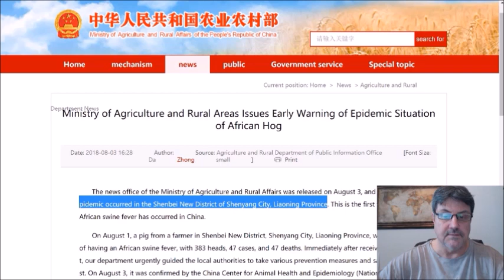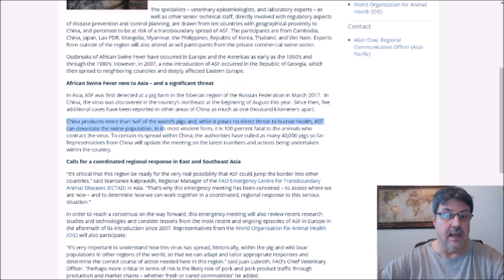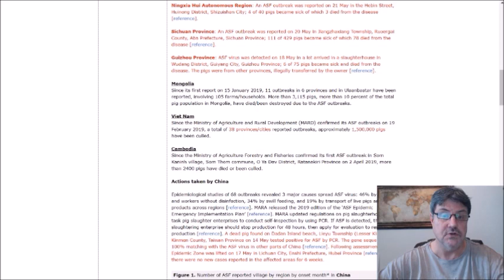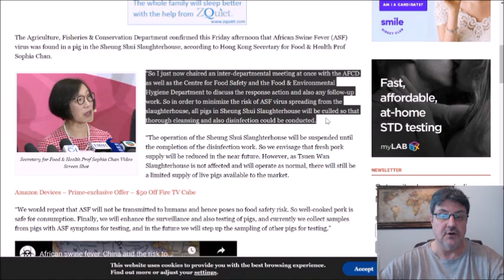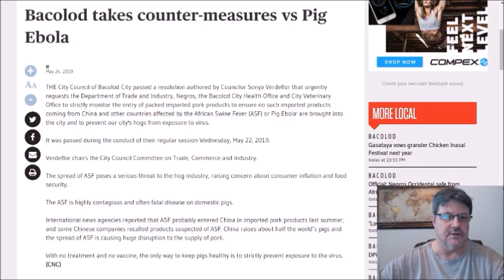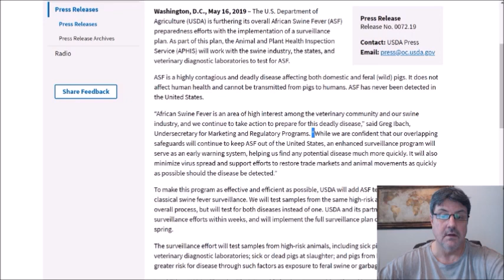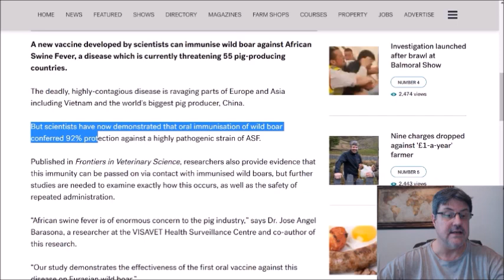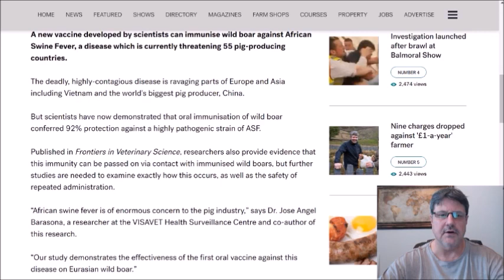African swine fever in Asia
In this news brief, I look at the where the ASF outbreak in Asia started, the current situation, what's happening with pork prices and some research on an ASF oral vaccine.

Podcast: African swine fever, China and the risk to the US with KSU Professor Stephen Higgs

African Swine Fever: Detection and Diagnosis: A manual for veterinarians